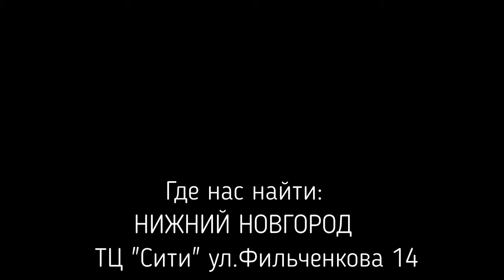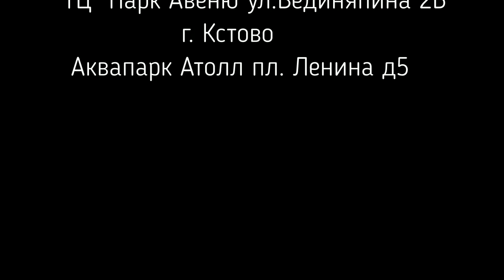бюджетная колонка S 910 отличный звук всего за 750 рублей!!!